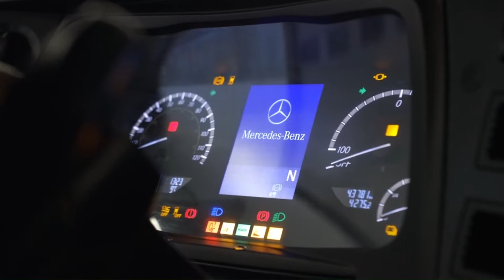New 2021 Mercedes ACTROS Electric Truck - Driving in Germany